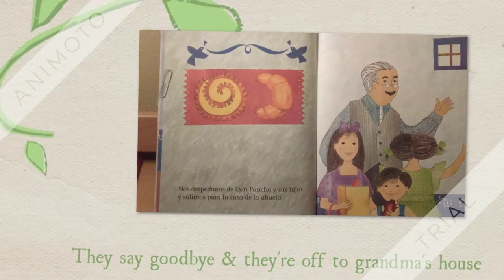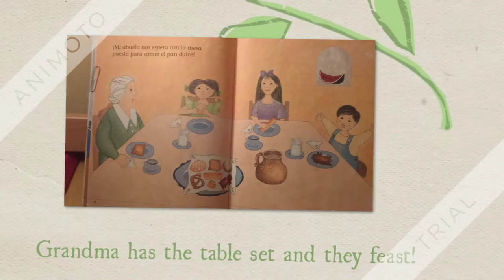Pan Dulce Book Trailer